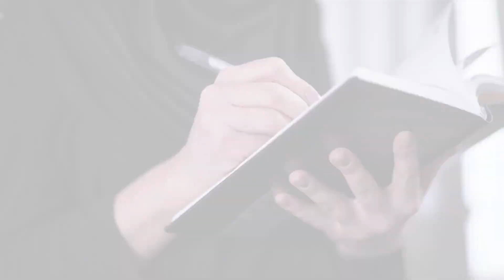Word Puzzles and Hide and Seek for Faster Growing Hair